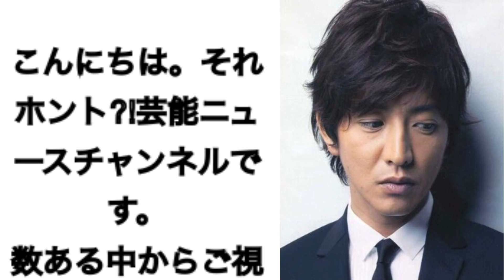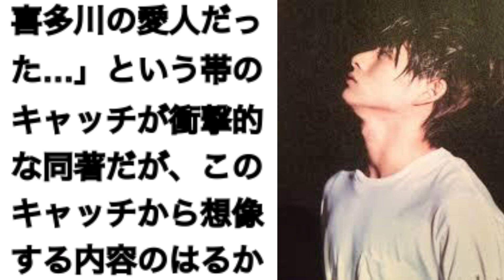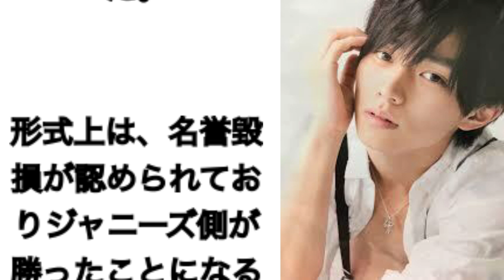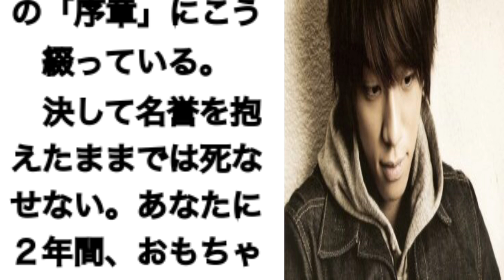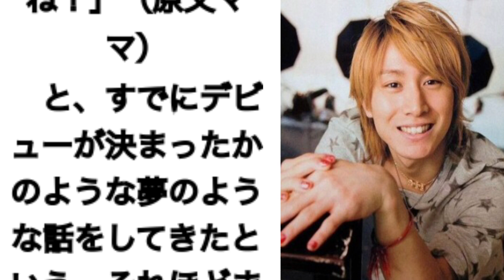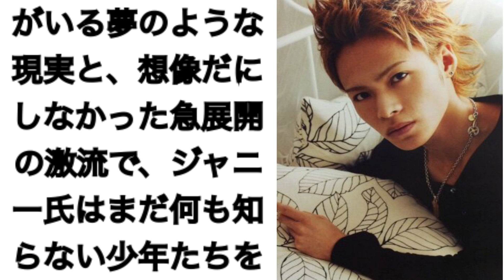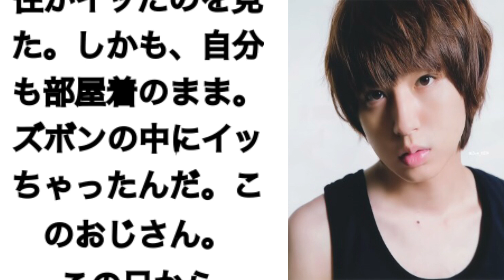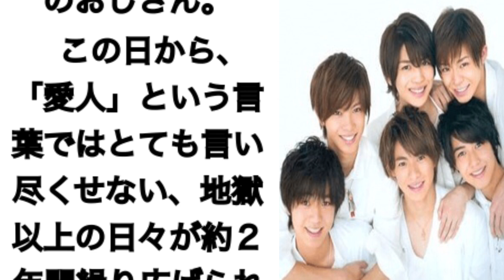ジャニーズ『喜多川氏のセクハラを暴露』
衝撃の事実。。。
ショックが隠しきれない。。。？